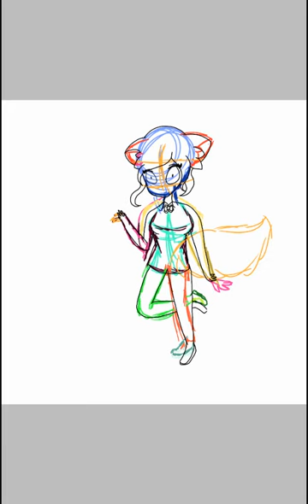My new art style(Speedpaint) - Old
This is my new art style and I used my OC Sapphie for this one and if you want to see more of what I draw go to my PaigeeWorld jjewel1012!

Song Used
Shubidubi☆ Sweets Time - By Kanako Miyamoto